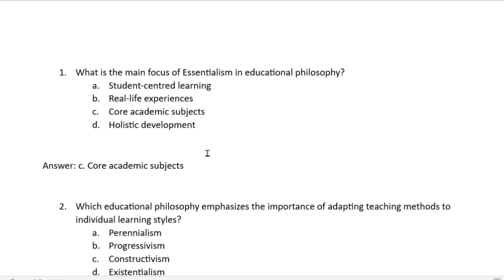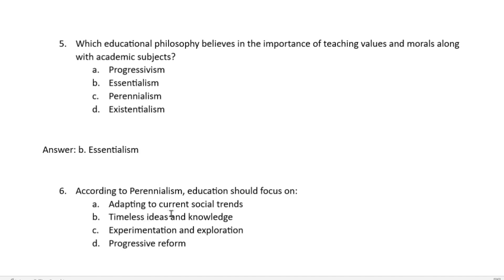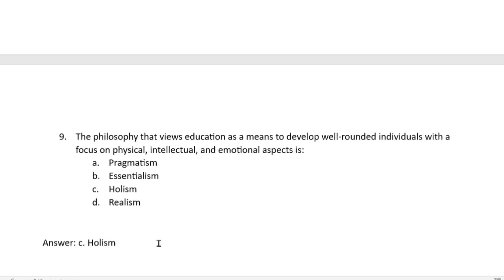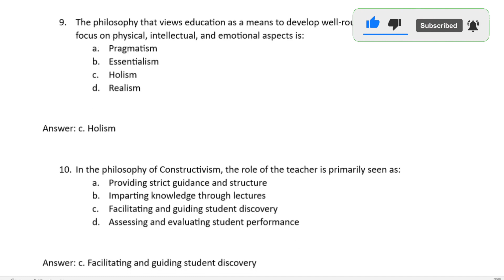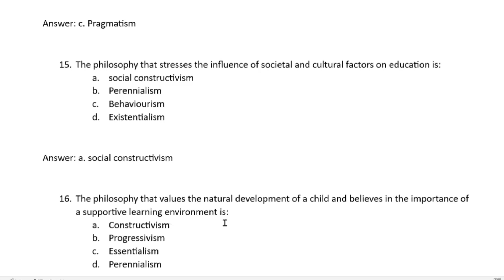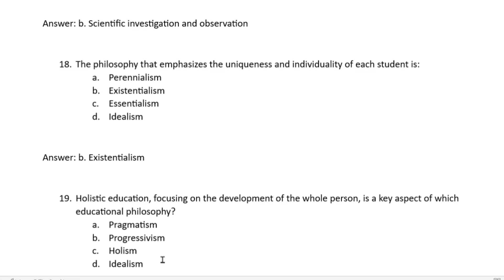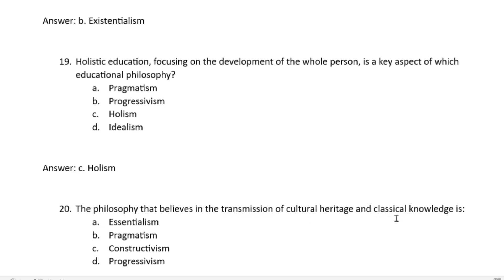MCQ & ANSWER DISCUSSION || PHILOSOPHY OF EDUCATION || SSB LECTURE, UGC NET/JRF EDUCATION, CPET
Hello Dear,
I am Soumya your support is the most important thing which is gives motivation to me for making new videos.

In this video you find many questions with answer which can clear your doubt about sankhya, yoga and vedanta philosophy.